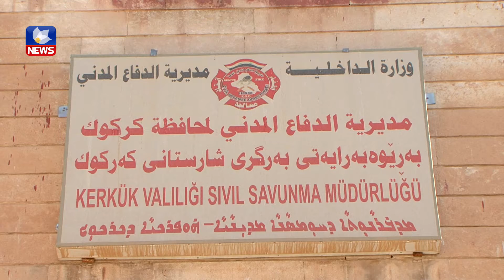زیانلێکەوتووانی بازاڕی لەنگەی کەرکوک داوای قەرەبووکردنەوە دەکەن